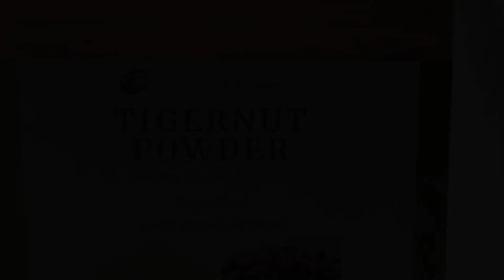What is Tigernut?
NAIROBEE'S specializes in formulating handcrafted skin and hair care solutions and overall health and wellness. In this video, we discuss Tigernut. What is it? Where does it come from? How is it made? How can we use it? What is it good for?